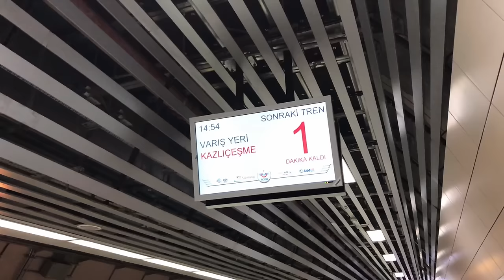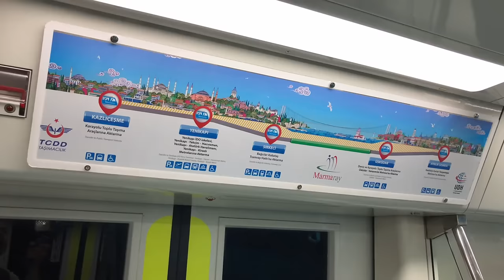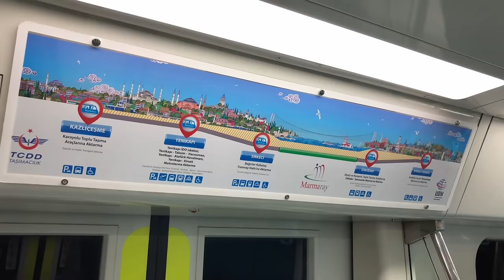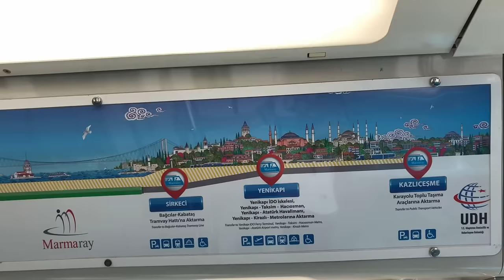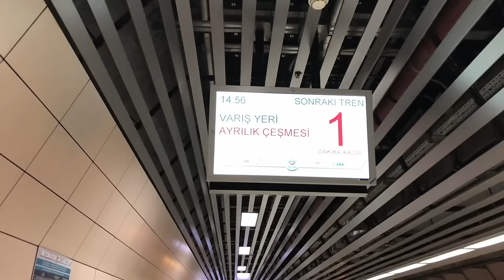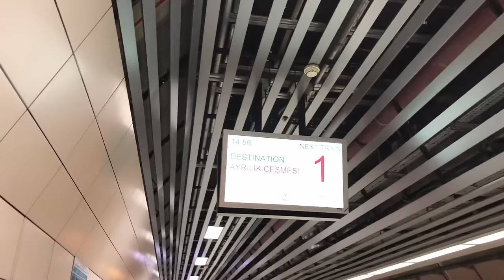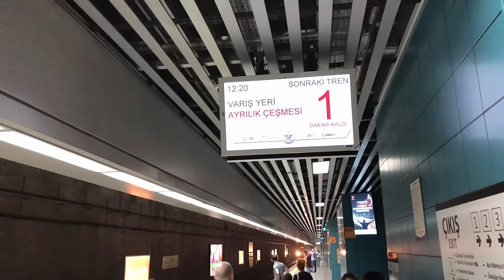Metro / Subway of Istanbul (Marmaray TCDD)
Marmaray, the 13.6-km rail connection between European and Asian side of Istanbul via a tunnel beneath the Bosphorus, joins the stations at Kazlıçeşme, Yenikapı and Sirkeci in Europe with the stations at Üsküdar and Ayrılık Çeşmesi in Asia, makes it possible to cross from Old Istanbul in Europe to Üsküdar in Asia in a matter of minutes. The underground stations at Kazlıçeşme, Yenikapı, Sirkeci, Üsküdar, and Ayrılık Çeşmesi make it easy for Marmaray passengers to connect to Istanbul's Metro, city bus, tram and ferryboat networks.